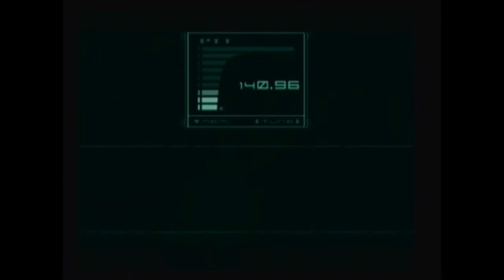Metal gear solid part 21 time to get dress in 3sec